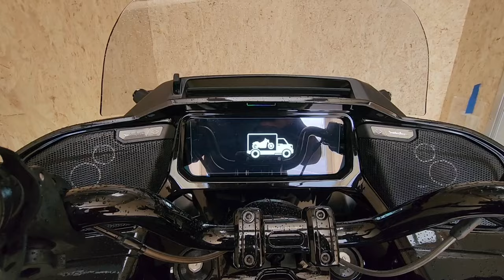MY NEW HARLEY DAVIDSON CVO ST BATTERY CHALLENGES TOWING 🤔